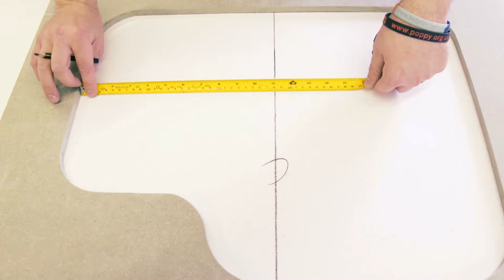Slab Tech Undermount Sink, Drainer Grooves & Radius Ends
Undermount sink, drainer grooves & radius end instructional guide for Apollo Slab Tech.

This video covers the process for fitting an undermounted sink in an Apollo Slab Tech worktop, complete with adding drainer grooves & radius ends.